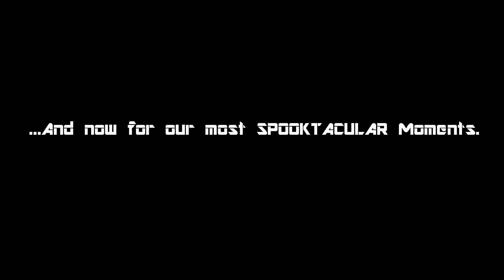Farewell from TGH - Our Last Video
Thank you for all your support over the years. To everyone who watched our videos, we send our thanks and wish you well. And remember...Just say no to pickle juice ;)

Happy Hunting,
coe33 and Leaf